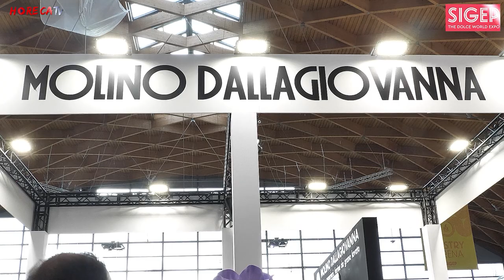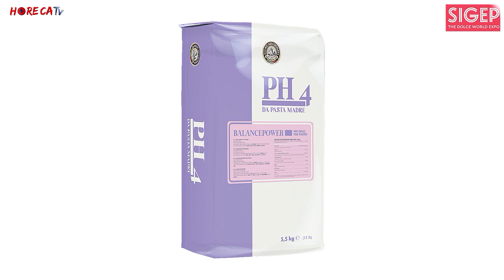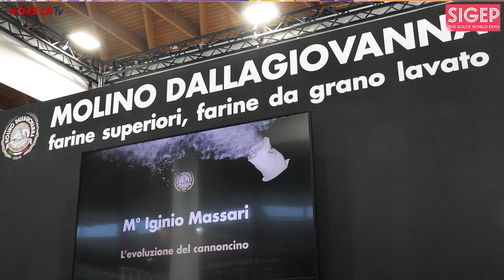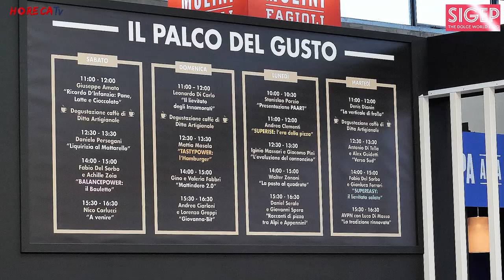SIGEP 2023 - Intervista con Sabrina Dallagiovanna, Resp. Comm.le e Marketing di Molino Dallagiovanna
Tra i protagonisti di Sigep 2023 intervistati da Fabio Russo per HorecaTv anche Sabrina Dallagiovanna, Responsabile Commerciale e Marketing di Molino Dallagiovanna.

In anteprima a Sigep l’azienda piacentina ha presentato una nuova linea di quattro prodotti che ha arricchito ancora di più la sua offerta dedicata al mondo dei professionisti dell’arte bianca. Parliamo di PH4, una linea di lieviti naturali da pasta madre attivi e inattivi. Le referenze, si propongono come "super eroi" pronti ad aiutare i professionisti a dare il meglio nelle loro lavorazioni. La linea PH4 è composta dai lieviti attivi Supereasy, per pane pizza e piccoli lievitati e Superise per la pizza al piatto. I due lieviti inattivi sono: Balancepower per la pasticceria e infine TastyPower dedicato a pane e pizza.

Molino Dallagiovanna ha annunciato anche un'altra novità sul fronte degli eventi: il Meet Massari R-evolution nel 2023 diventerà internazionale con una tappa in Spagna. Di questa novità vi parleremo nel corso di una prossima intervista.